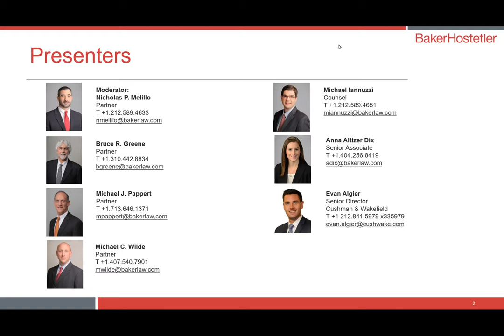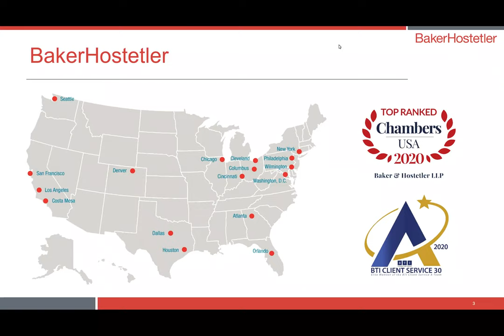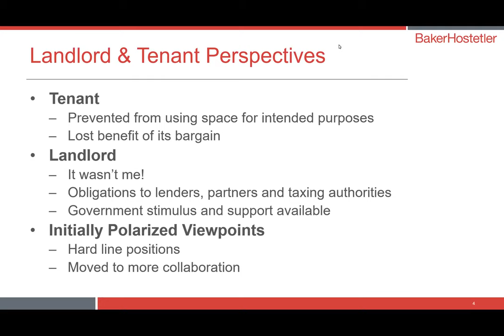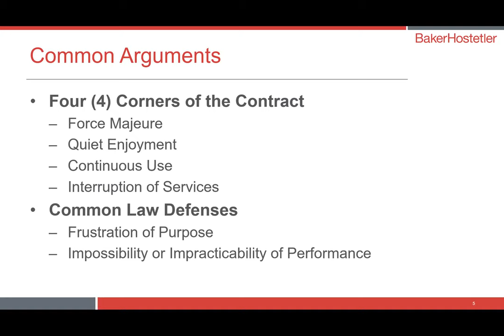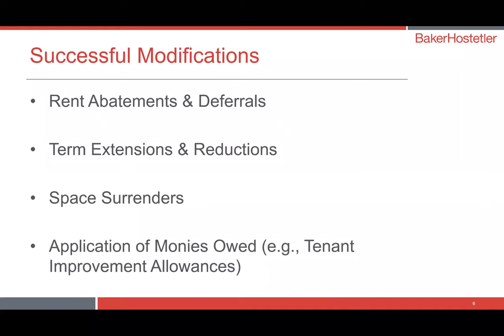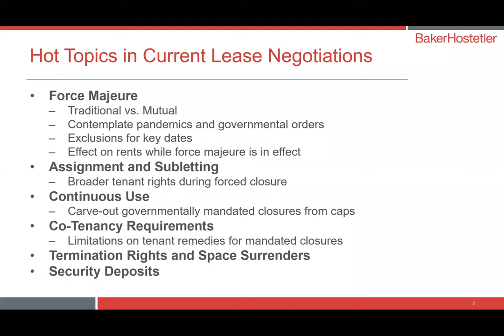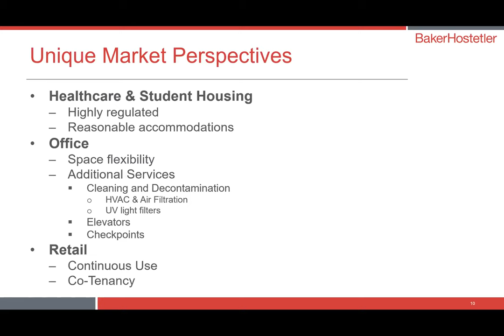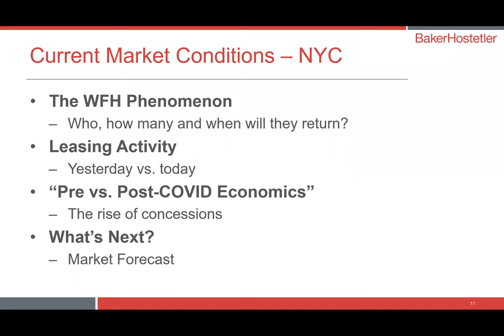Commercial Leasing and COVID-19: What to Expect Next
This webinar covered:
- Our recent experience in renegotiating and modifying leases when tenants face financial hardship, including helpful strategies, such as deferred rent options, extensions, concessions, and more.
- Issues to consider when revising standard lease contract forms, including - updated force majeure clauses and operating covenants.
- Unique perspectives on changes in commercial leasing in the retail and healthcare sectors.
- Potential future impacts and challenges to the leasing environment as work-from-home policies are expanded or made permanent post-pandemic.
- Lease-related litigation, including actions against business interruption insurers and common law defenses to performance.